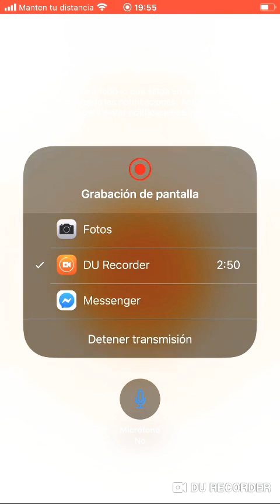PVP con mi hermano le gane dinero de verdad no de alasitas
Jajajajajjaja solo mira
 Soy re manco